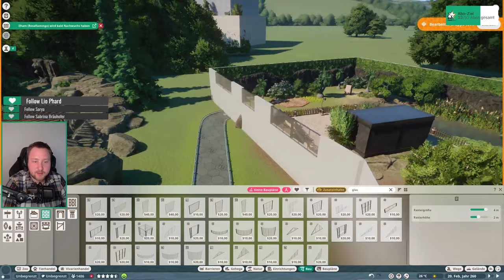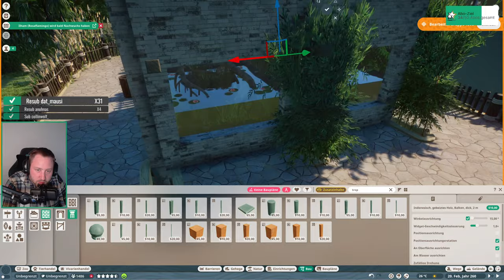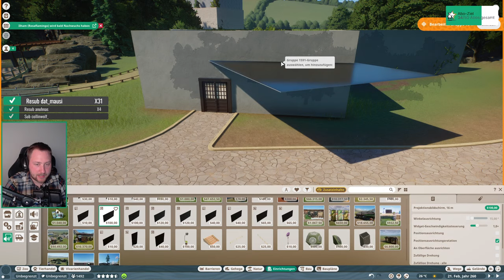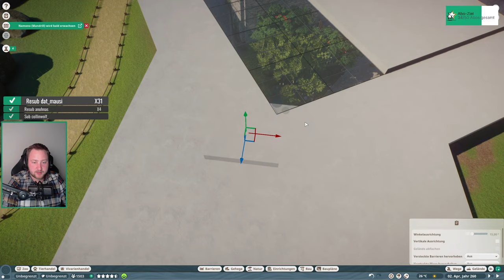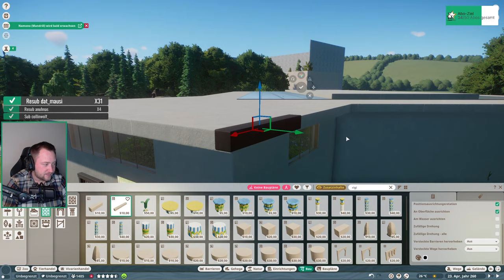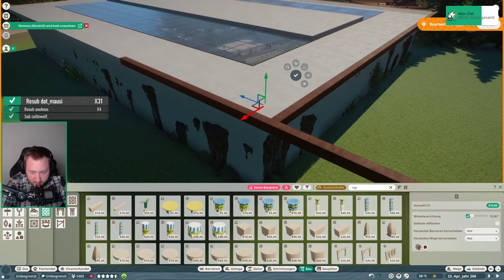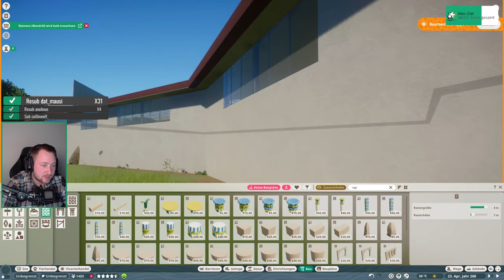Planet Zoo LIVE - Der Zoo Morgenröte 💚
► Planet Zoo LIVE auf Deutsch | German
► Zurück im Zoo Morgenröte.
Dieser Stream ist aktuell auf YouTube und Twitch.

► Mikrofon Arm